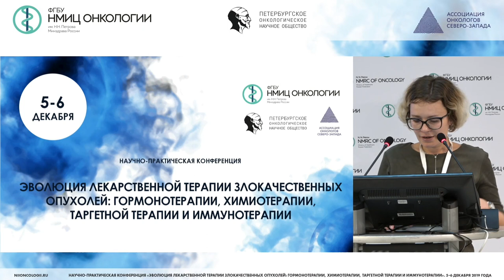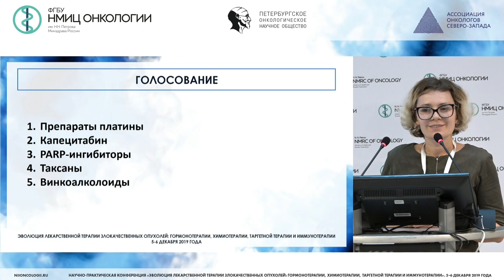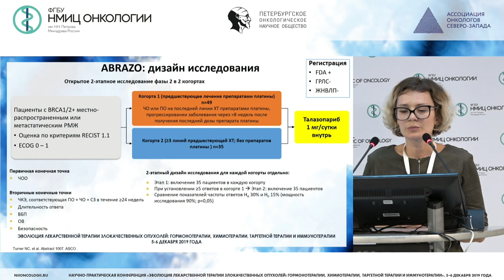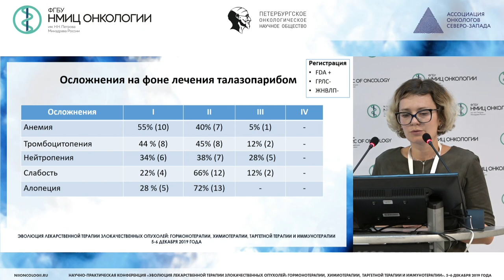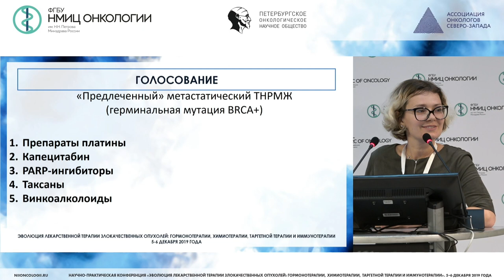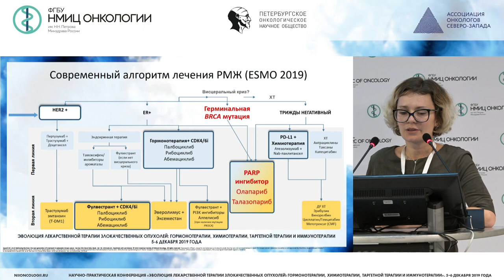Лекарственное лечение метастатического BRCA-ассоциированного рака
Клименко Вероника Викторовна – к.м.н., научный сотрудник научного отдела инновационных методов терапевтической онкологии и реабилитации, врач-онколог клинико-диагностического отделения НМИЦ онкологии им. Н.Н. Петрова